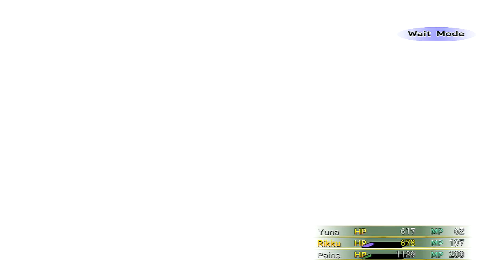Final Fantasy X-2 HD Remaster - Part 66 - The Concert (PS3)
Final Fantasy X-2 Playthrough, Walkthrough, Let's Play, Guide.

I appreciate and am very grateful to any who donate to me. Mainly PS3, PS4 and Nintendo games.

Final Fantasy X-2 HD Remaster in High Definition Part 1 for the Playstation 3. Single Player, DLC. Will feature every Chapter, from intro to ending with commentary. Walkthrough, Playthrough, Let's Play, Gameplay, Guide.